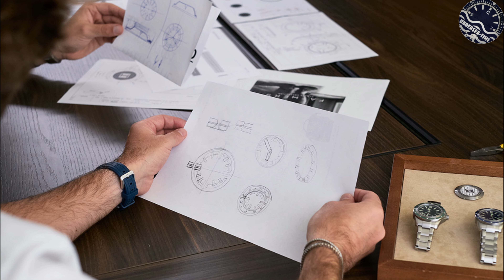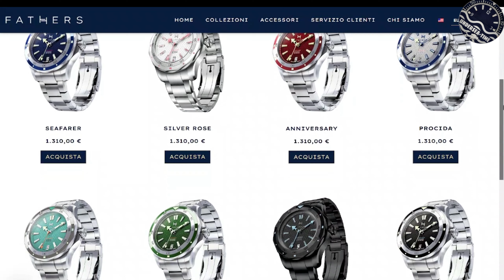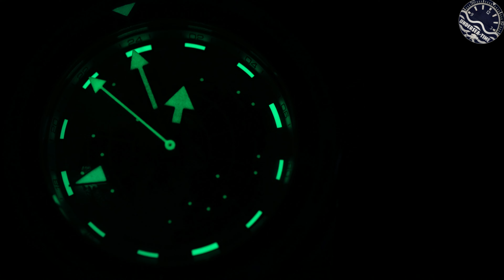Ecco Fathers Globetrotter dedicato ad Umberto Nobile! Solo 50 esemplari!